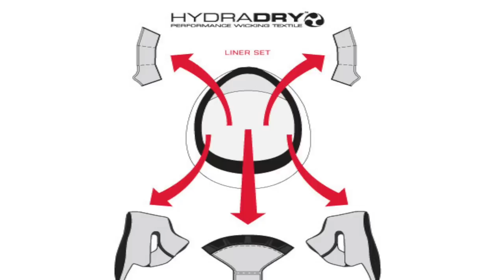Icon Airflite Helmet 6 Month 10k Mile Real World Review Fighter Pilot Outlaw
I have been using this Icon Airflite helmet since May of 2018 and have logged just over 10k miles in this helmet. I have used it with Sena 20S, Sena 30K and Cardo Packtalk bluetooth intercom units. I have also had my GoPro mounted in FOUR different locations and have finally found the sweet spot...

Sena 30K

Motovlog Set-up:
Hero 4 Skeleton Housing
Jointed GoPro Mount
GoPro Mic Adapter
Sony Mic
Movo Lav Mic w/ Adapter

Gear Being Worn
Klim APEX Jacket
Klim Dakar Gloves
Klim Freeride Pants:  Discontinued
Sena Momentum Helmet

Kyle  aka: Manybikes